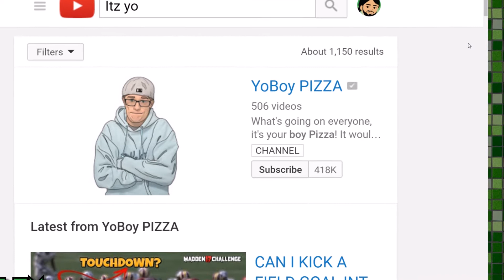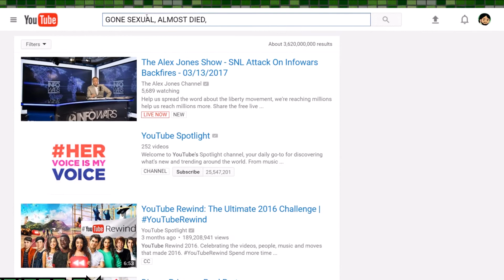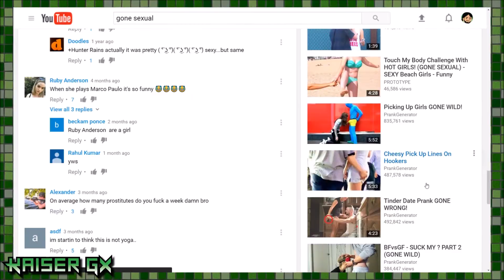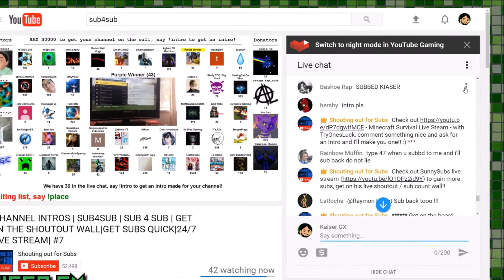How To Get 100 Subs In A Day Fast!